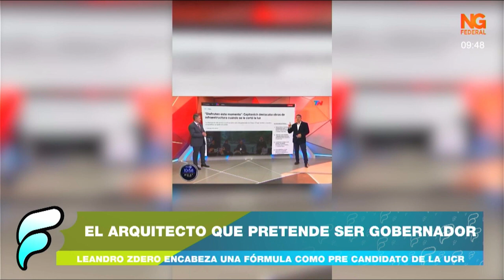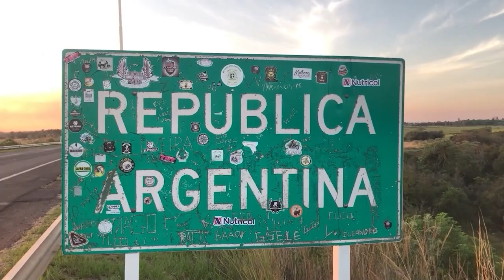NGFEDERAL - EL ARQUITECTO QUE PRETENDE SER GOBERNADOR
LEANDRO ZDERO ENCABEZA UNA FÓRMULA COMO PRE CANDIDATO DE LA UCR